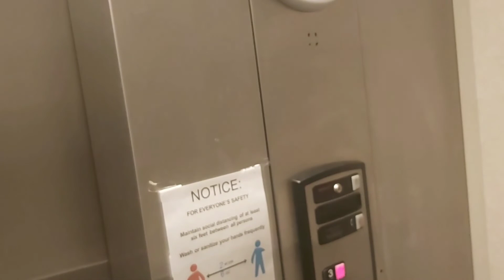Traveling For The First Time (Day 4)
This video is about my journey so far in Canada and the cricket tournament. Day 4

                          ~Reminder~
Comment down in the comment section below guys let me know what is your thoughts

                           ~ About me ~

My goal is to have fun producing quality YouTube content while simultaneously educating and motivating my subscribers. my goal is to reach 1K before 2021 ends. Wish me luck on my journey lol ... here we gooo !!!

            ~ Yours Truly Social Media ~